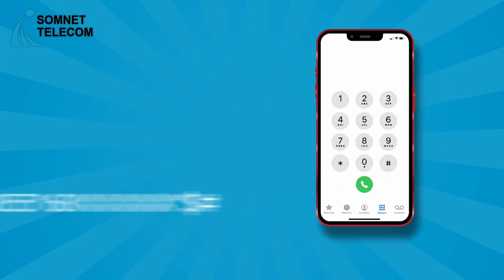Xildhibaan Jacfar" Kulankaan kulanka xiga waxaan iskugu imaan doonaa anagoo ka wada hadleyna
Xildhibaan Jacfar" Kulankaan kulanka xiga waxaan iskugu imaan doonaa anagoo ka wada hadleyna Khawaarij waan iska xoreynay ee maxaa noo xiga".